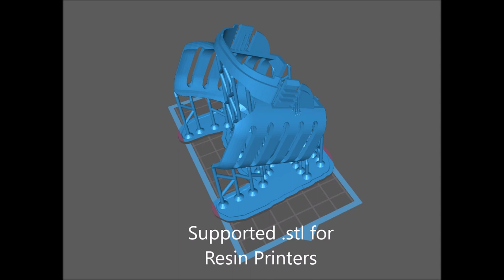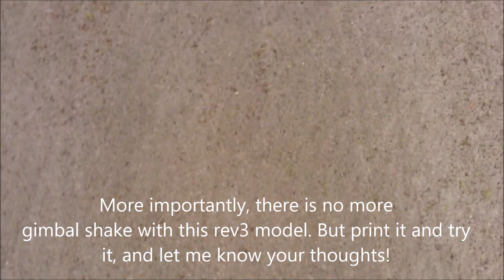Hubsan Zino Gimbal Protector v3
Continuing my quest to make a gimbal protector for the Hubsan Zino & Zino Pro. I make no guarantees this will save your camera in a crash... But I am trying.

This version 3 seems to eliminate any gimbal shake while offering some protection to the camera using the clips like the stock zino gimbal guard.

If you (or someone you know) has a 3d printer, you can download my files (and even modify them) to suit your needs. I'm all about helping the community, so these files are offered FREELY and you should not be charged or have to purchase this guard. You want to throw a few bucks to your buddy who has a 3d printer? No problem... but if you find someone offering to sell this, call them out on it and let everyone know it's freely available.